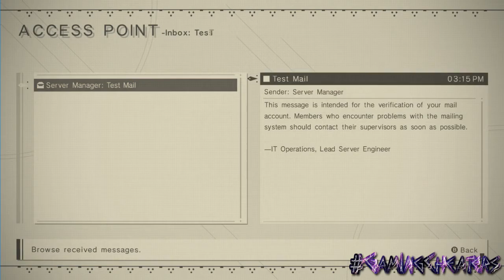Let's Play Nier Automata EP. 3 First Death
Watch as NTracer plays nier:automata and dies to a moose. Don't believe swiftkoftw then watch and see.

Thanks to these amazing people who inspired us to do youtube again and give it another shot
markiplier, jacksepticeye, not pewdipie, adrive, munchingorange, riskrim, cow chop, the creatures, uberhaxornova, yogscast, dantdm, popularmmos, skydoesminecraft, antvenom, ssundee, and many more